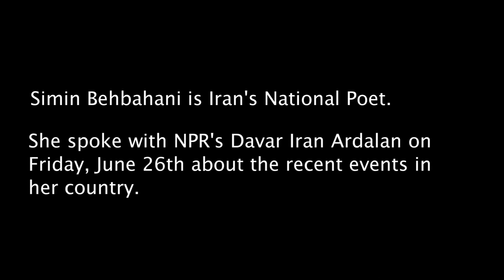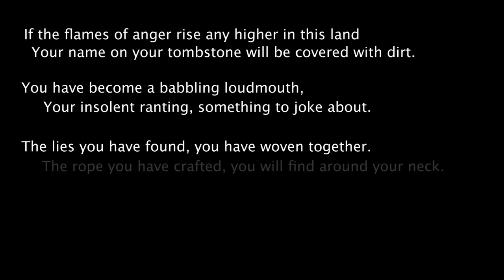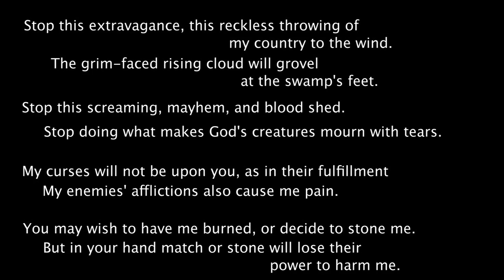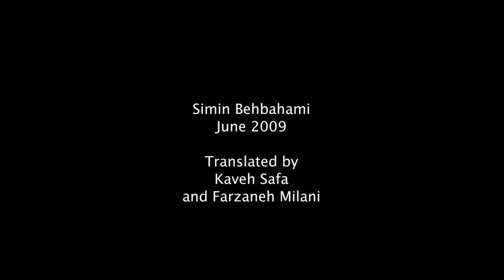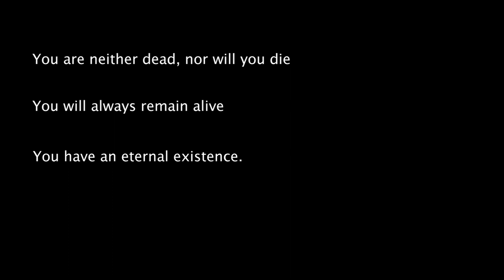Iran's National Poet Speaks Out On Recent Events In Her Country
Simin Behbahani, Iran's national poet, spoke with NPR's Davar Iran Ardalan from Tehran on Friday June 26th.  She recites two poems inspired by the protests -- one dedicated to the people of Iran and the other dedicated to Neda Agha-Soltan,  the young woman mourned around the world because her death during last Saturday's protests was viewed by millions on the Web and TV.